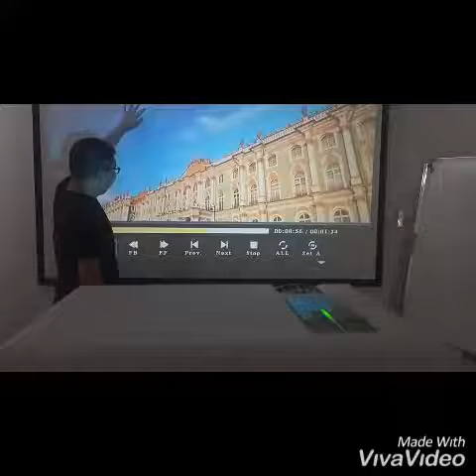Crenova C8 2019 3000 Lumens 720p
Nama merek: CRENOVA
Koreksi Keystone: Koreksi Manual
Resolusi Optik: 1280x720dpi
Penggunaan: Rumah
Jenis: Proyektor Digital
Jenis steker: EU Plug
Jenis Plug: Plug AS
Jenis Plug: Plug AU
Jenis steker: UK Plug
Dimensi yang Diproyeksikan: 30-150 inci
Daya: 60W
Mode Proyektif: Melempar
Mode Proyektif: Langit-langit
Mode Proyektif: Proyeksi Kembali
Skala Layar: 4: 3/16: 9
Proyektor Home Theater: ya
Berat: 2.0kg
Zoom: x 2.4
Brightness: 3000 Lumens
Ansi Lumens: 300 Ansi Lumens
Jarak Proyeksi: 1.2-3.5m
Portable: Tidak
Sistem: Android
Sumber Cahaya: Lampu Led
Teknologi Proyeksi: LCD
Rasio Kontras: 10.001: 1-20.000: 1
Nomor Model: C8